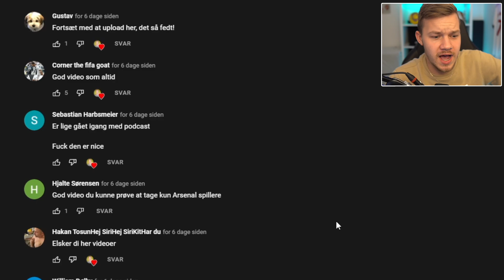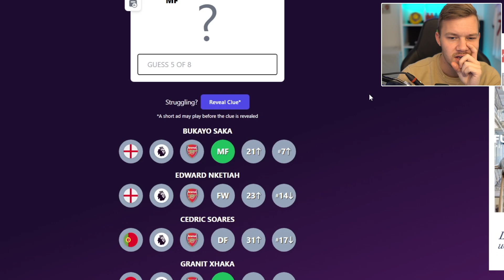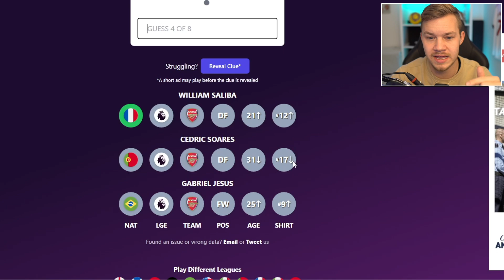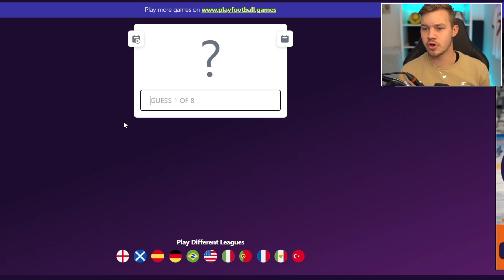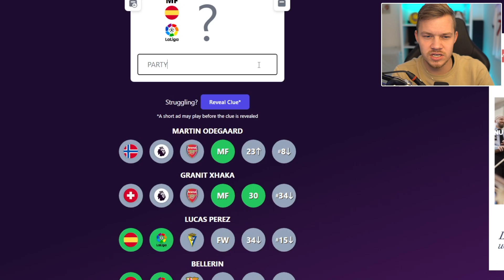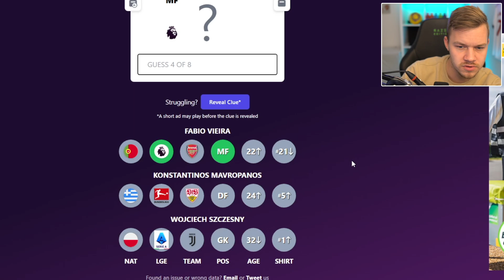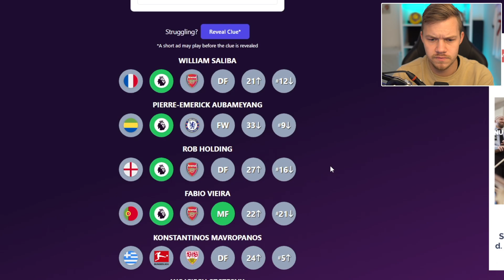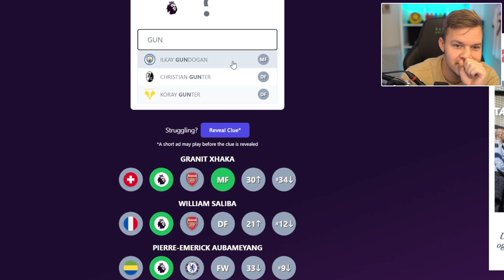GÆT SPILLEREN MEN JEG MÅ KUN GÆTTE PÅ ARSENAL SPILLERE!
Smid et like for mere gæt spilleren